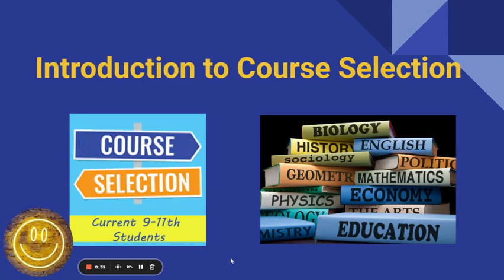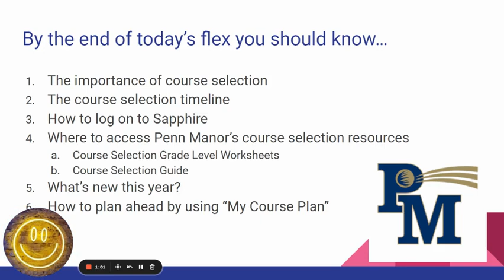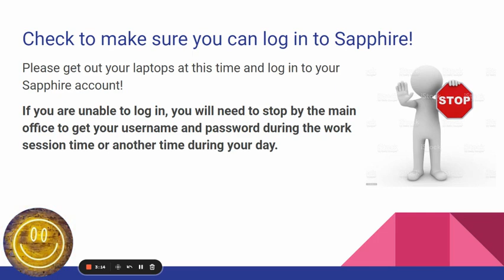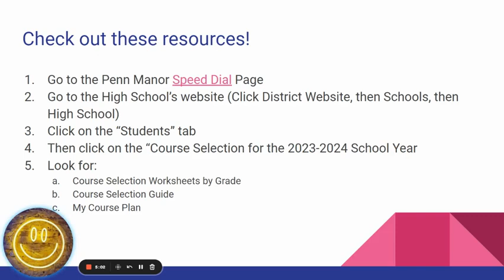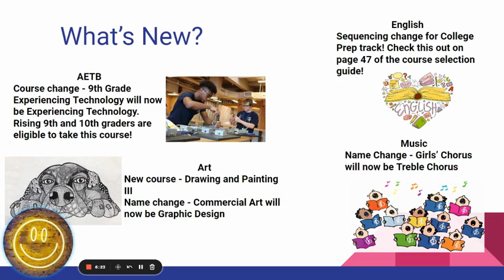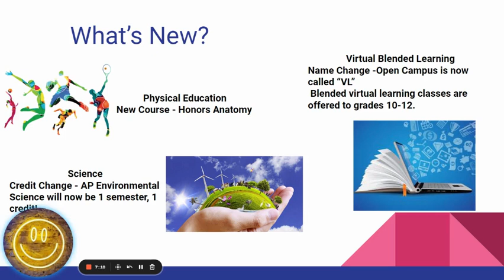Course Selection Intro 2023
View this video from Ms. Long and Ms. Snyder for an introduction to course selection coming in February. This includes key information for making about classes that are changing such as Open Campus to Virtual School, new classes, and more!